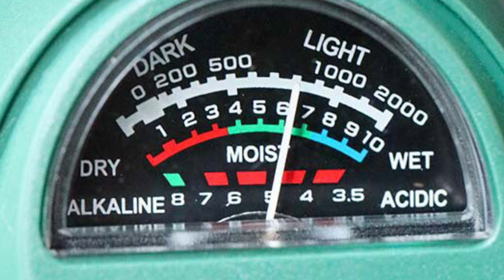Calathea Care Guide | Houseplant Care Tips for Kids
In this video, we will learn about the fussy Calathea plant!